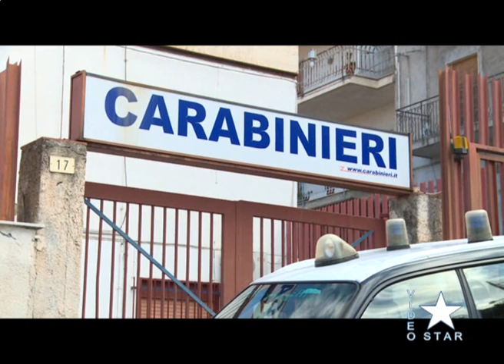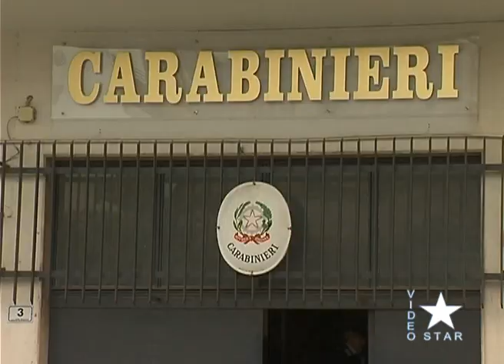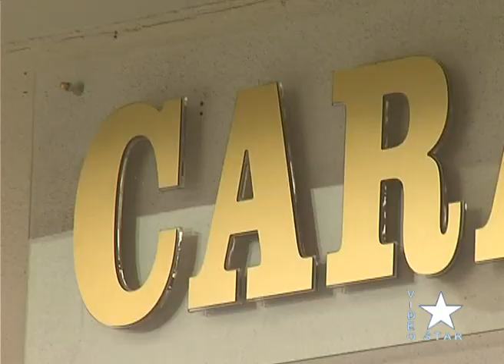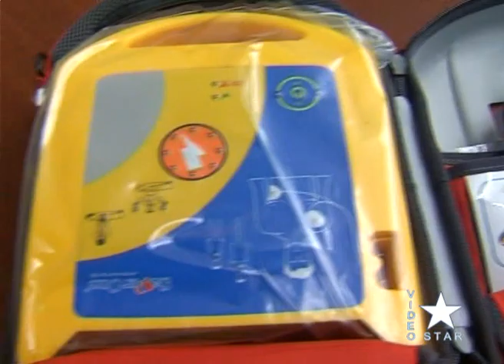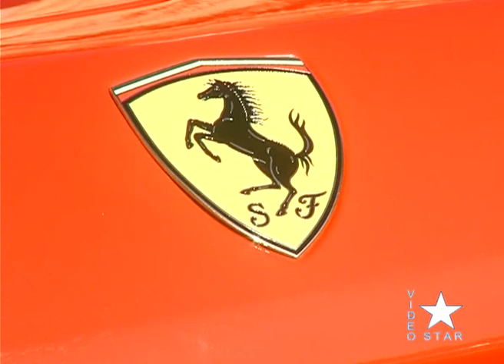Star News lunedì 24.10.2022